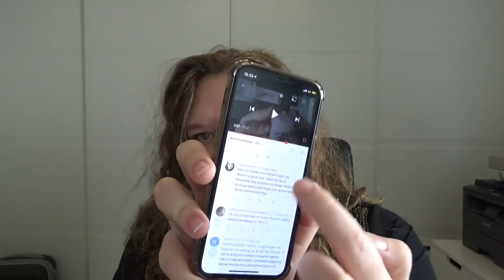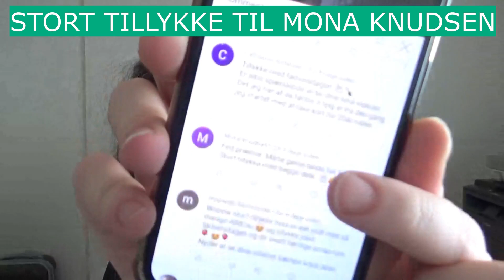Vinder af giveaway - november 2020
Denne konkurrence er ikke lavet i samarbejde med YouTube. Youtube sponsorerer ikke min konkurrence, og YouTube fritages for alt ansvar i forbindelse med konkurrencen.

Du kan finde mig her, og du er altid velkommen til at skrive:

Der kan i mine videoer forekomme reklame og da jeg er på deres designteam. Videoer med reklame markeres med dette i overskriften. Jeg har selv købt og betalt mine produkter, men iflg. dansk lovgivning skal jeg markere reklame, hvis jeg blogger med mine projekter hos de pågældende butikker. Jeg vil altid i mine videoer komme med min ærlige mening uanset hvad.

Intromusik: Tenderness af Benjamin Tissot